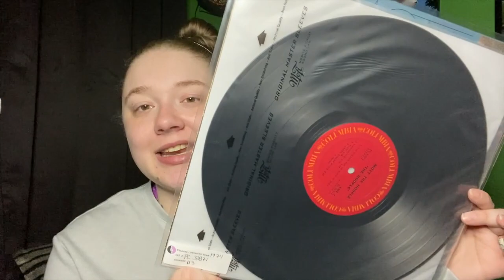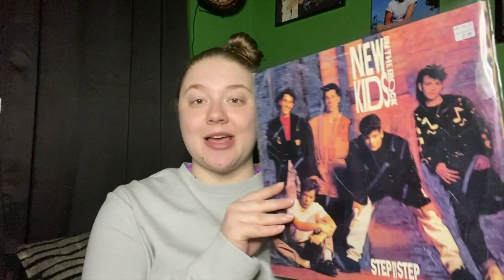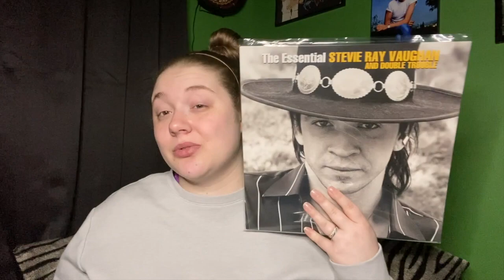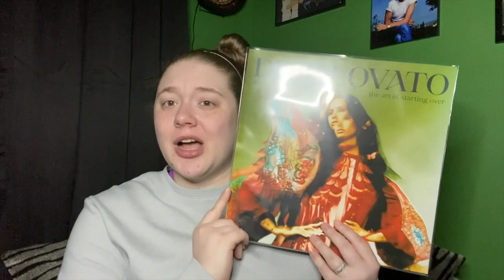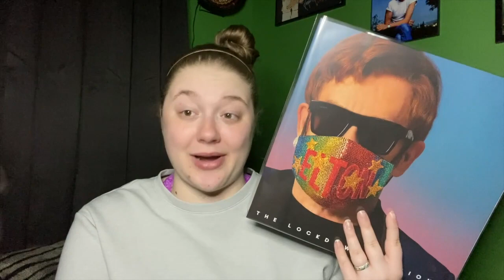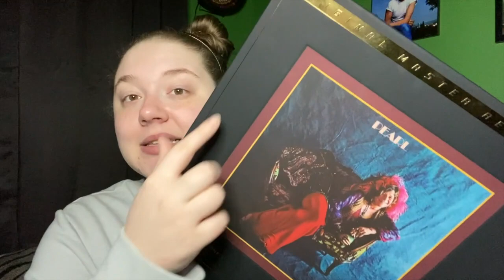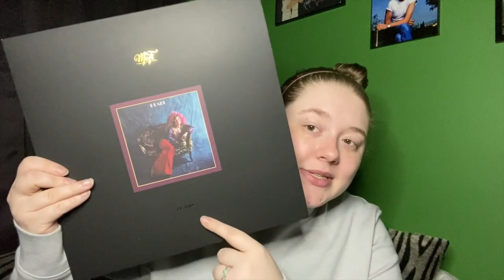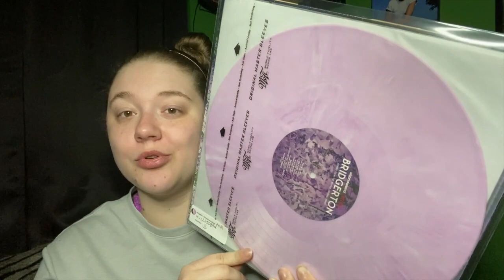Mega *Collective* Vinyl Haul | Part 1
♮ DESCRIPTION: Here is part 1 of a huge collective haul! I'll have part 2 out sometime soon hopefully!